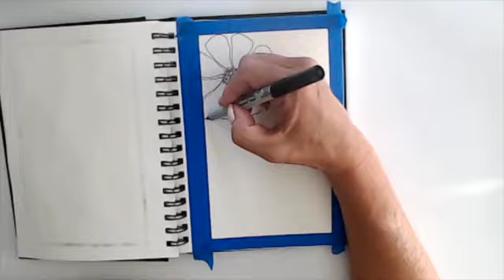Facebook LIVE Demo Sept 9 2020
This video is about Facebook LIVE Demo Sept 9 2020